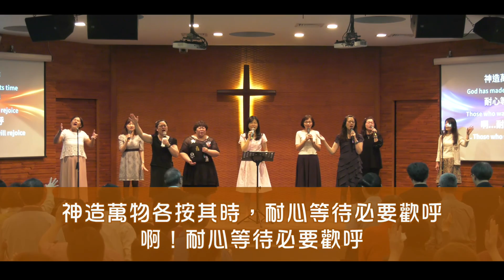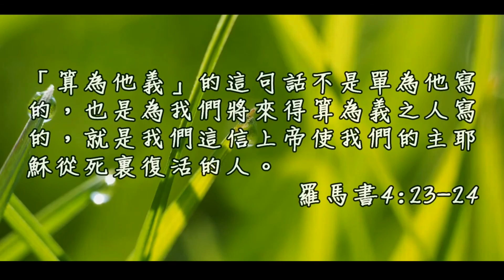20170402泉源甘露│以西結書第三十七章